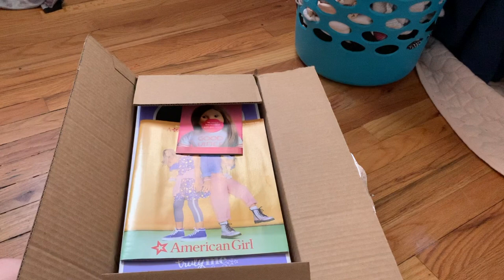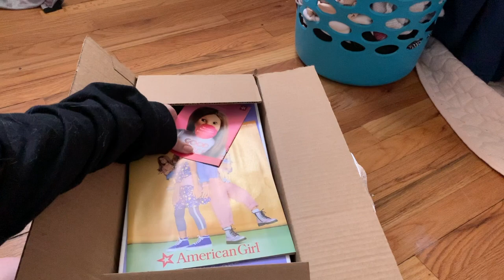A LIl Extra Unboxing!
hi everyone. I know I promised that now that my dolls are back from the doll hospital I'd upload some vids besides unboxing's but I literally only had time to film this (I'm behind and halfway to the end of the school year, I'm stressed guys). If everything goes to plan then Shadows S2E6 should be up next Saturday. Thanks for being patient with me as I've been making it through my first year of high school. Goodbye peoples and have a good day.